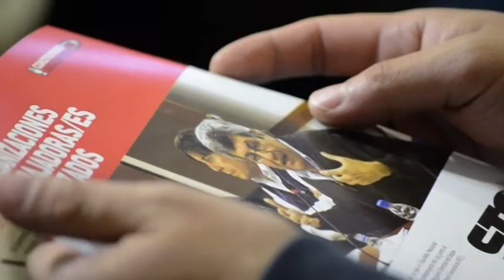4º Consejo Federal CTA - Discurso Víctor De Gennaro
Agenciacta.org - El diputado nacional de la CTA por Unidad Popular (UP), Víctor De Gennaro, fue uno de los asistentes al Confederal de ayer en el Anfiteatro Eva Perón de ATE. En la oportunidad, presentó los lineamientos del Anteproyecto de Ley de Organizaciones de Trabajadores y Trabajadoras Sindicalizados.